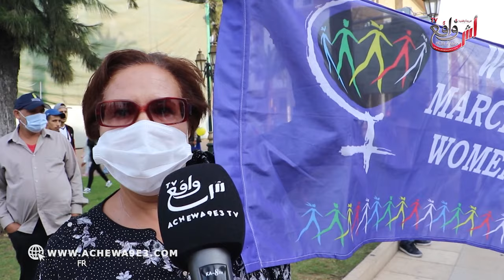الأ-من يفرق وقـ فـة احـ+تجا جـية بمناسبة اليوم العالمي للـ قضـ ا ء على الفقر بالرباط